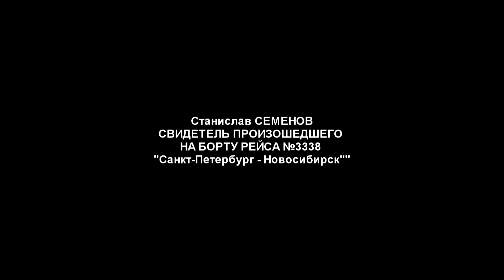Свидетели о поведении дебошира на борту самолёта Санкт-Петербург - Новосибирск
Видео предоставлено пресс-службой Управления на транспорте МВД России по СФО